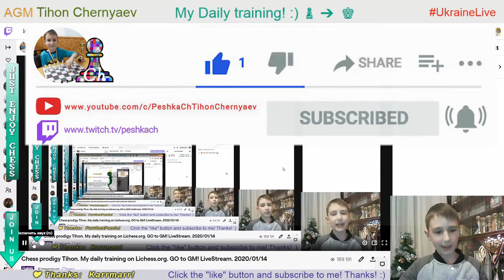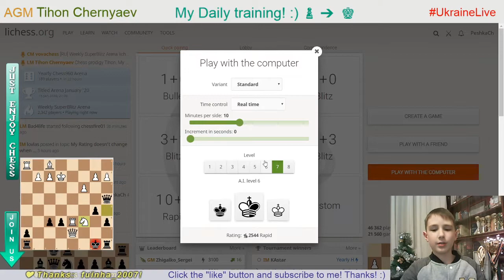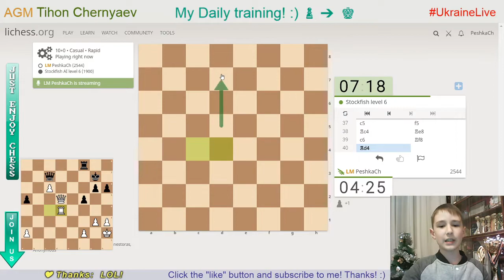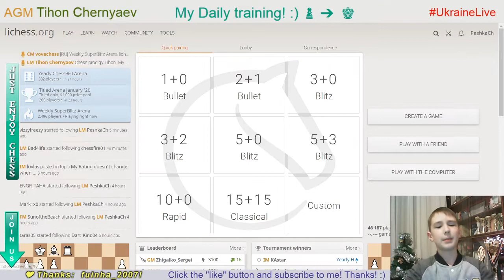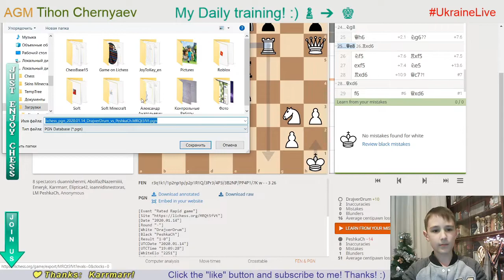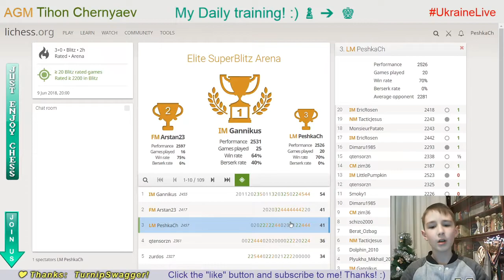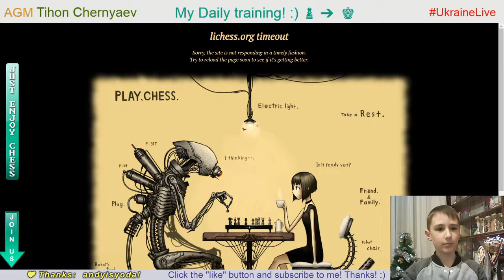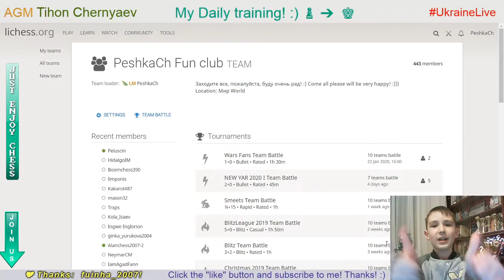Chess prodigy Tykhon. My daily training. GO to GM! LiveStream. 14/01/2020